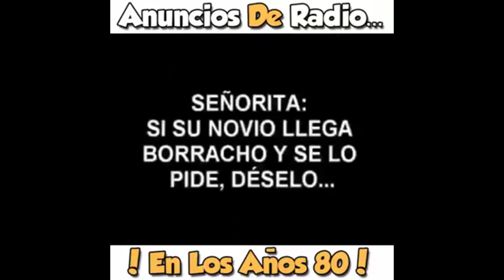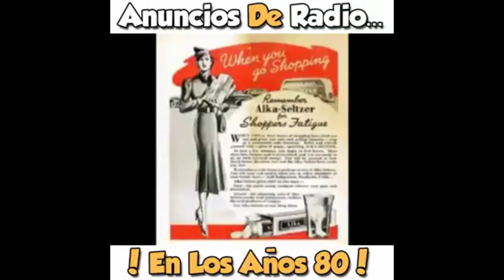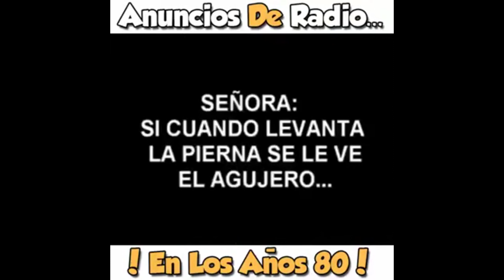IV Rencuentro Salinas 2016 Entrevistas